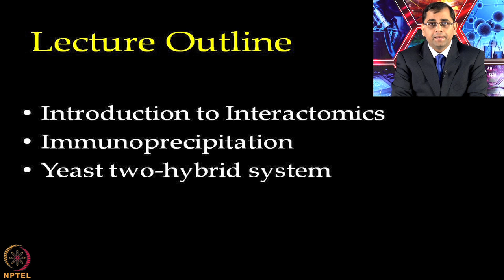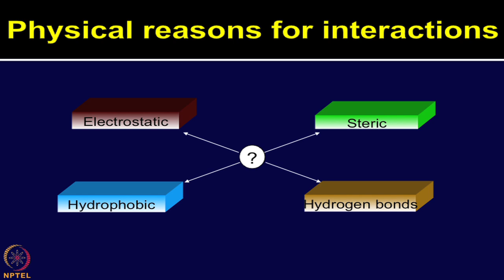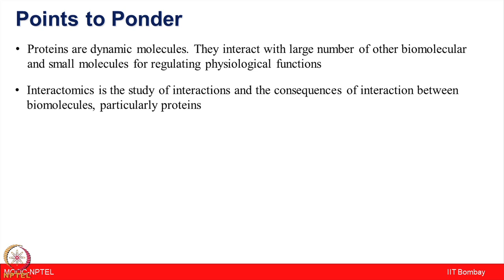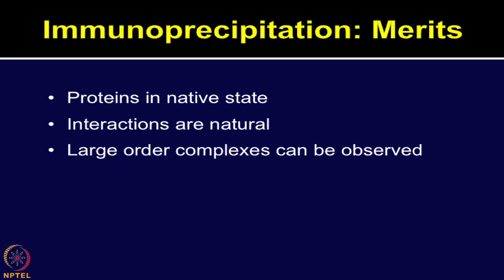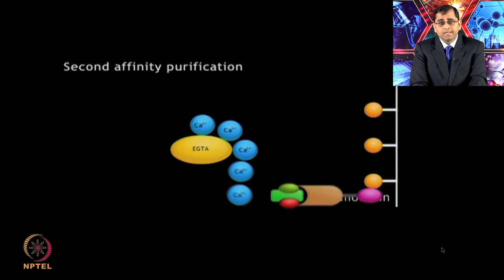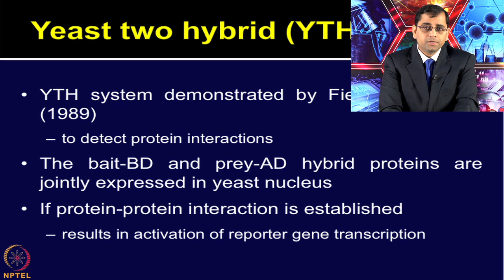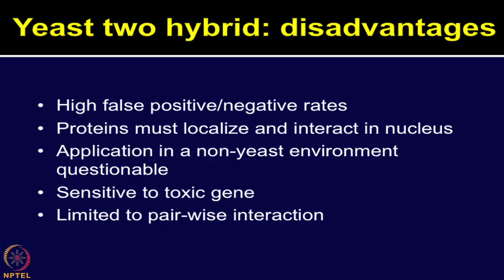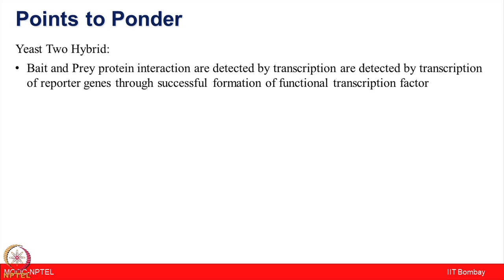Lecture 2 : Introduction to Interactomics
nteractomics, biomolecules, metabolites, signal transduction, gene regulation, protein interactions, immunoprecipitation techniques, post translational modifications, yeast two-hybrid, immunoprecipitation